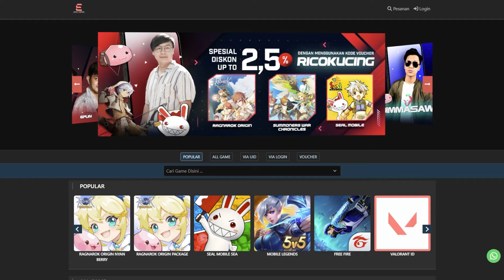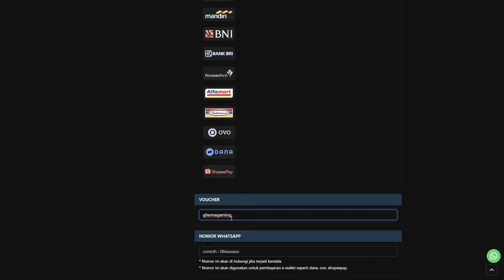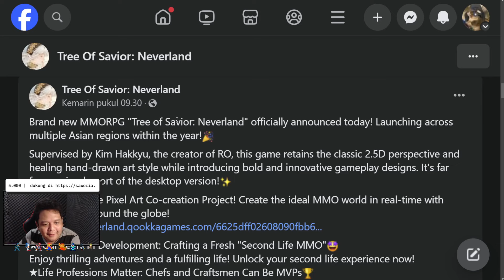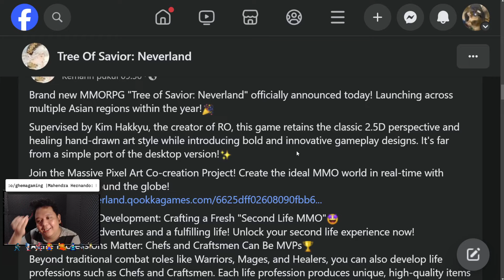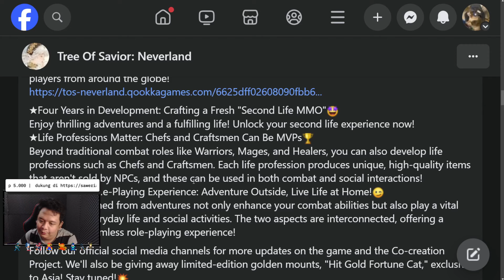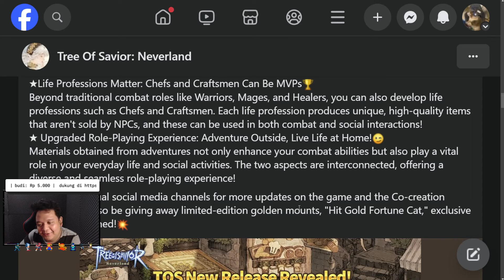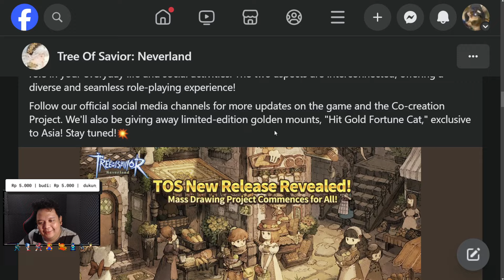MMORPG TREE OF SAVIOR BARU ? BAKAL RILIS LANGUNG ASIA ? - TREE OF SAVIOR NEVERLAND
Mau TOPUP GAME MOBILE KESAYANGAN KALIAN YANG Murah, Cepat, Aman?

PARA PENCINTA TREE OF SAVIOR BAKAL SENENG INI ! ! !
DI KARENAKAN AKAN ADA TREE OF SAVIOR MOBILE BARU YANG AKAN LANGUNG RILIS DI ASIA
DENGAN NAMA TREE OF SAVIOR NEVERLAND
INI MMORPG DARI TIM DEVELOPERNYA RO
DAN MASIH MENGGUNAKAN GAMBAR TANGAN UNTUK GRAFIC IN GAME NYA ! !
LALU BAKAL TERSEDIA 3 CLASS YA ITU MAGE , WARRIOR DAN HEALER
BAKAL BANYAK LIFE SKILL JUGA
DI JADWALKAN AKAN LANGUNG RILIS DI ASIA BULAN 10/11 INI ! !

or

PC
Case - TUF
Monitor - Asus VG249VQ FLAT IPS

Connect to me :
1. FB message Ghema Illahi